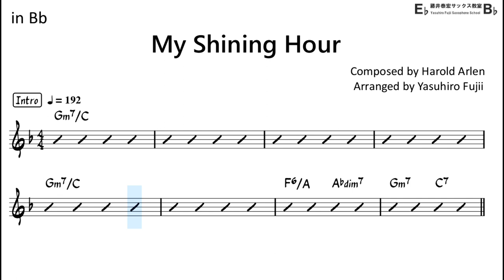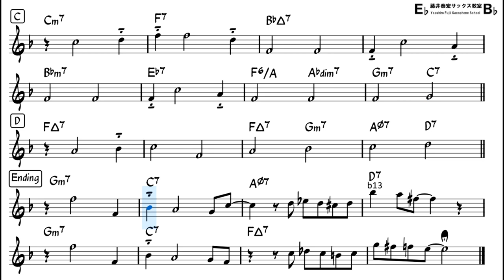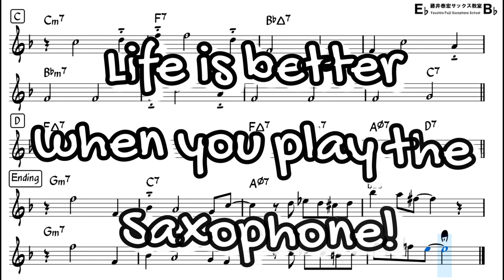My Shining Hour - Backing Track with Sheet Music for Tenor Sax